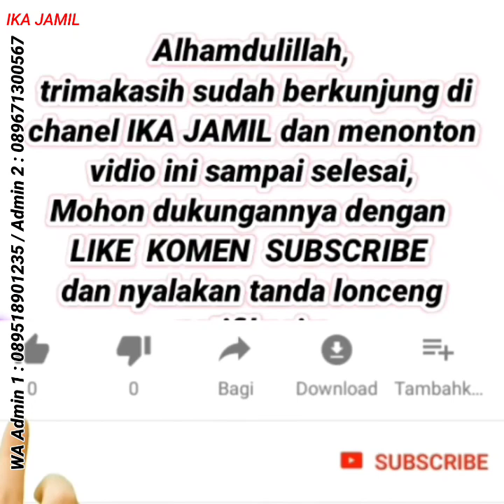Spesial Gamis Masa Kini 😍 | Model Gamis Terbaru | Baju Setelan Wanita Terbaru